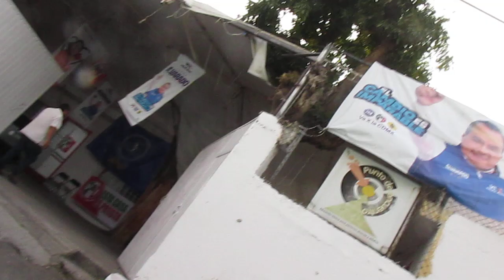Una tarde con Jorge Fernando Robles Romero, poeta y cronista de Milpa Alta. La Casona...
En este video, el poeta milpaltense nos comparte algunos poemas y comentarios sobre lugares de la Villa Milpa Alta. Lo registramos y publicamos con fines de documentación y difusión de nuestro patrimonio cultural. Estamos abiertos a difundir material valioso de nuestra cultura, si nos lo envían; también a recibir donativos, pues lo hacemos sin apoyo de ningún tipo.
Gracias al Universo por venir, disfrutar y contribuir.

El Axolote Ilustrado Vivir Bien Imán de salud Abundancia Prosperidad Imán de dinero Flujo constante de energía cósmica La llave de Luz Los placeres de la lectura Imán de riqueza La Llave de Dios Literatura contemporánea El libro y la lectura Bendiciones Tarro de miel Fortuna Llovizna Axolotl Gracias